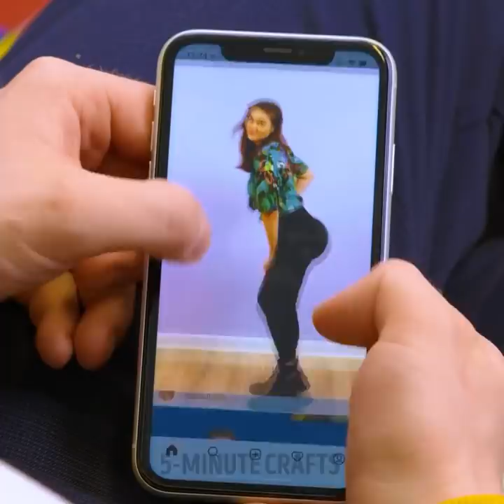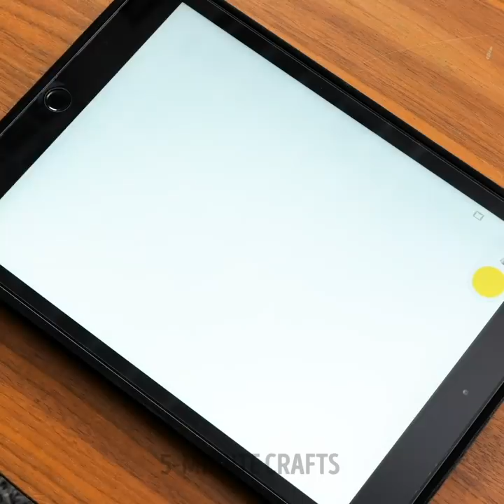Budget-Friendly Ideas to Improve Your Life || Smart Hacks to Solve Your Everyday Problems!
TIMESTAMPS:
00:10 How to make a wedding cake
01:22 Energy-saving hacks
02:45 Useful hacks for every life situation
04:05 Easy cooking tricks
05:00 Quick way to wash fruits
06:34 How to save your favorite stuff
07:53 Instagram photo secrets
09:50 Crazy gadgets for your kitchen
11:30 Smart marker hack